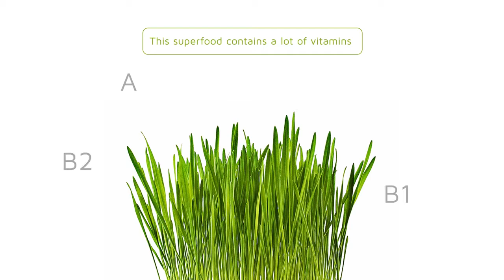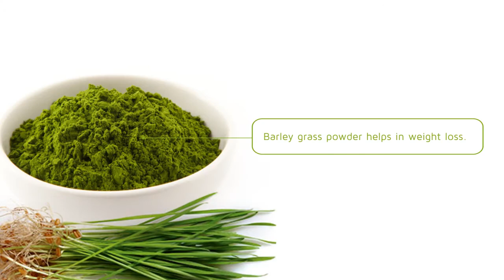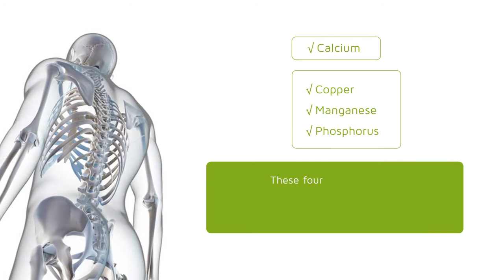Barley Grass:The Superfood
Barley grass is obtained from the young shoots of the barley plant. It’s loaded with tons of vitamins and minerals and quite a high protein content. No wonder this humble plant is ranked as the #4 greens in the world.

It has vitamins A, B1, B2, B3, B6, B12, C, E, and K. For its minerals, it contains potassium, phosphorus, magnesium, iron, calcium, and zinc. Barley grass also has a good amount of fiber. And on top of all that, it has essential amino acids, helpful enzymes, and powerful antioxidants. And best of all, barley grass does not have an ounce of cholesterol.

Many people prefer consuming barley grass in juice form. It’s one of the best ways to get your daily dose of this amazing superfood. And just what exactly can you enjoy when you take in this juice regularly? Here are a few examples.

Provides the body with powerful antioxidants
Detoxifies harmful heavy metals
Treats ulcerative colitis
Helps with good digestion
Aids in losing weight
Combats cancer cells
Protects the body from radiation
Fights against addictions (alcohol, drugs, nicotine)
Maintains a good acid-alkali balance
Fights signs of aging
Improves the quality of blood
Helps with the proper regeneration of cells
Prevents asthma
Helps with diabetes
Strengthens bones
Provides healthier, younger-looking skin
Soothes arthritis

Of course, before you introduce something new to your daily diet, make sure to consult with your primary physician first.

To know more about the amazing superfood barley grass.
Send us your message now.